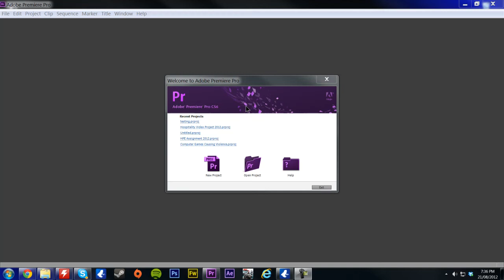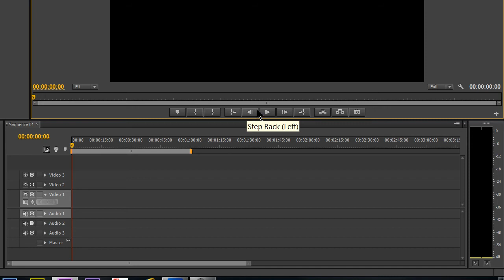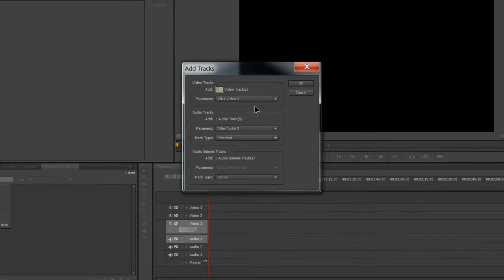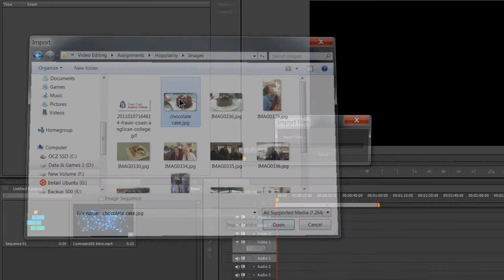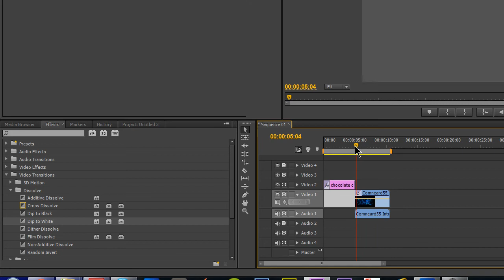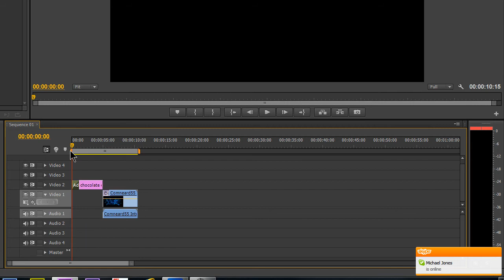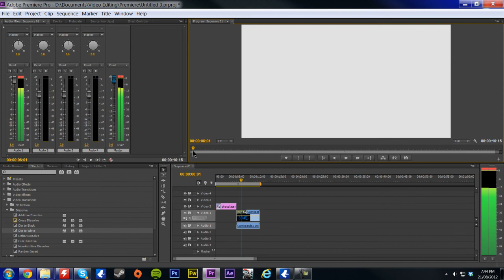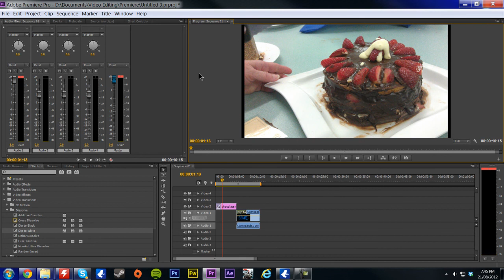Adobe Premiere Pro CS6 Basics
An Introduction to the user interface and basic principles of Adobe Premiere Pro.